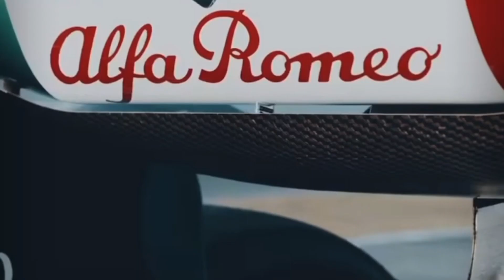F1 2022 - ALFA ROMEO CONFIRMA THEO POURCHAIRE NO 1º TREINO LIVRE DO GP DOS ESTADOS UNIDOS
E a equipe Alfa Romeo confirmou nesta quinta-feira que o Theo Pourchaire, concorrente do Felipe Drugovich na temporada de 2022 da Formula 2, estará pilotando pela equipe no primeiro treino livre do Grande Prêmio dos Estados Unidos.

Pourchaire é piloto da academia da Sauber desde 2019 e essa será a segunda oportunidade dele pilotar um carro de fórmula 1 e a primeira nessa temporada, substituindo o Valtteri Bottas no treino livre.

Além disso, ele ainda poderá participar de outro treino até o final do ano, já que todas as equipes precisaram colocar um jovem piloto para participar de pelo menos dois treinos livres.